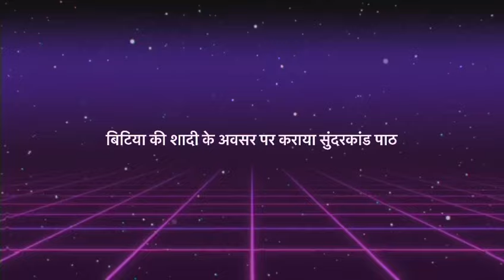बिटिया की शादी में सुंदरकांड का पाठ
sundarkand का पाठ bitiya rani ki shadi me

नवमी वाले दिन हवन , आरती, महायज्ञ, कन्यापूजन, नौ दिन सेवा में रहने वाले बच्चों को सप्रेम भेंट और बच्चों ने दिये सरप्राइज पे सरप्राइज पूरी वीडियो देखें 👇👇👇👇👇👇